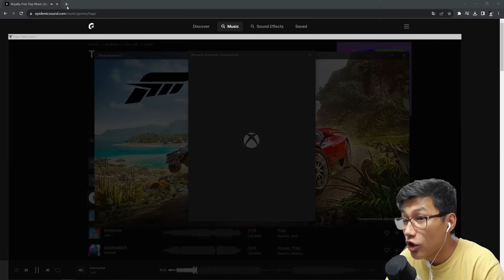Банан, Бэха, супра да өте алмайды бұл метеориттерден, Подписчиктердің көліктері (GTA V)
Бүгін біз өте қызық гта ойынын ойнаймыз